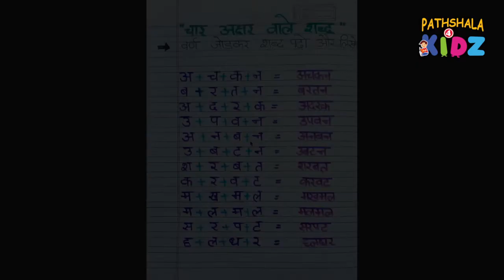चार अक्षर वाले शब्द | हिंदी लिखना सीखे| चार अक्षर वाले शब्द वर्कशीट सहित#Daily_practice_worksheets.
This video of Pathshala4KIDZ  is trying to help not only the students but also to all who want to read and write the hindi from beginning with concept  not by rattafication. These worksheets are too easy that any one can learn Hindi.  Even parents can teach their kids at home with the help of this video.

note:- also visit the other videos of Pathshala4KIDZ \playlist of channel